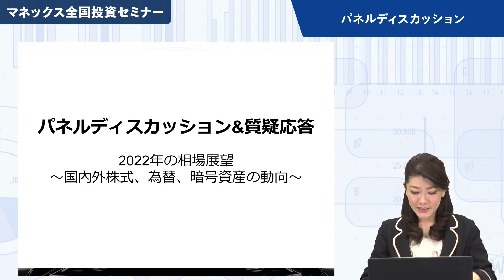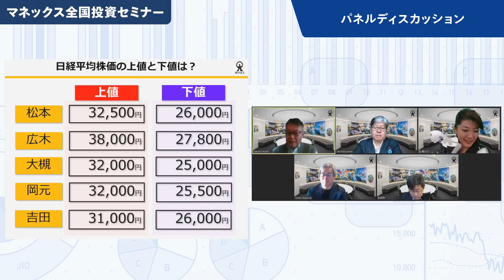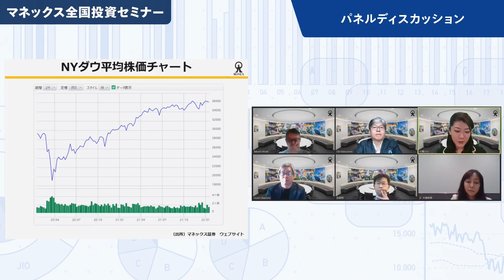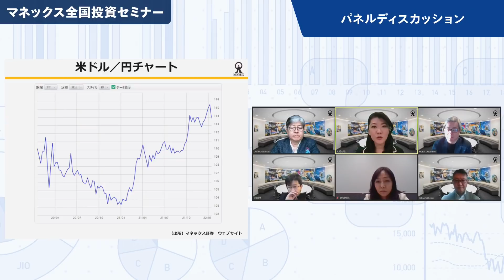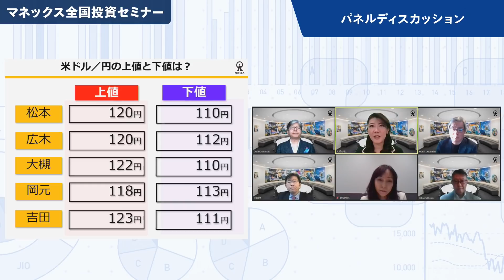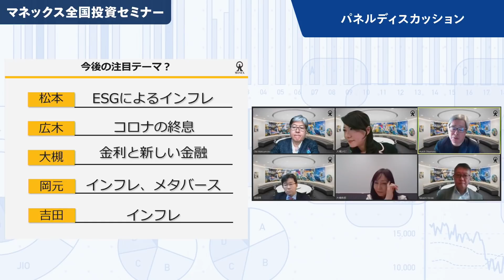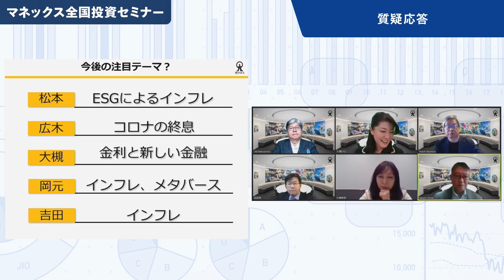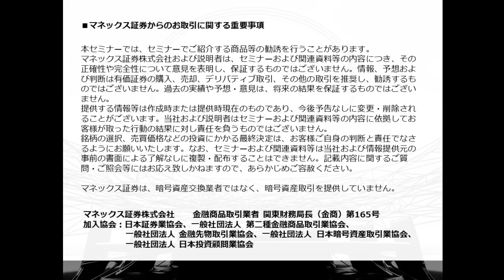【パネルディスカッション&質疑応答】2022年の相場展望～日経平均・NYダウ・米ドル/円予想～（松本大、広木隆、大槻奈那、岡元兵八郎、吉田恒、大橋ひろこ）｜マネックス全国投資セミナー（2022年1月）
2022年1月にマネックス全国投資セミナーをオンラインで開催いたしました。当日ご視聴できなかったお客様や、再度視聴したいお客様向けに、各講演のオンデマンド動画をお届けいたします。

00:00　パネルディスカッション「2022年の相場展望」
23:44　質疑応答

※動画内の情報は、2022年1月15日（土）時点のものです。